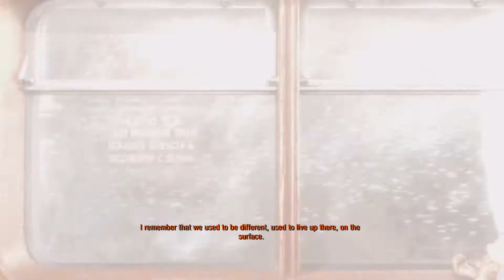ARTYOM - Metro Exodus Story Walkthrough Gameplay Part 1 - (Xbox One X)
Welcome to Part 1 of my Metro Exodus Walkthrough. In this video I start of from the beginning as Artyom who is making a dangerous trek through the metro by himself. He gets attacked but gets help and survives. He then regroups with Anna in the destroyed city. Hope you guys enjoy!